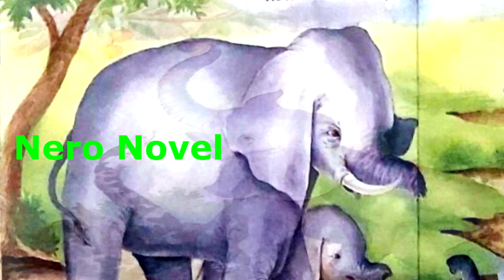រឿងហេតុអ្វីសត្វដំរីមានប្រមោយវែង | រឿងព្រេងខ្មែរ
- សូមជូនរឿងនិទានដែលចំណងជើងថា រឿងហេតុអ្វីសត្វដំរីមានប្រមោយវែង
- អរគុណច្រើន